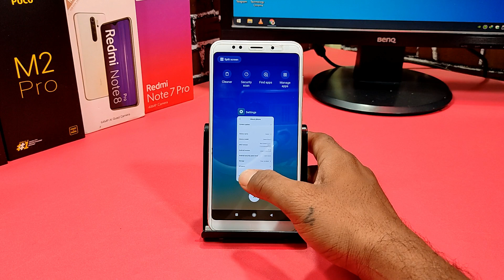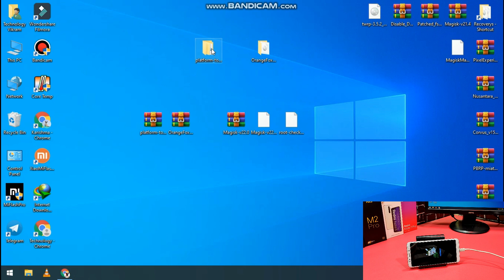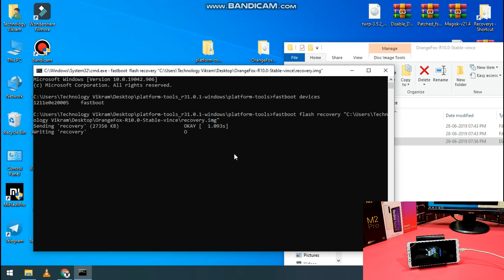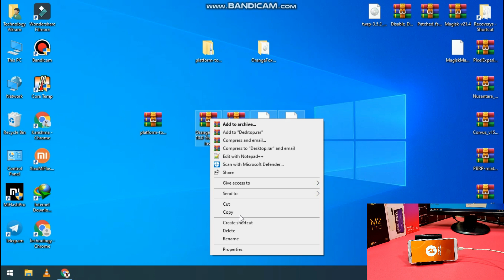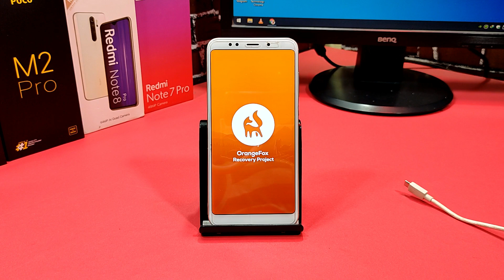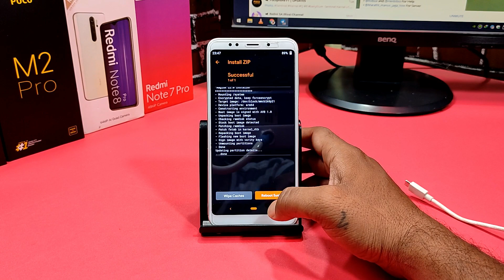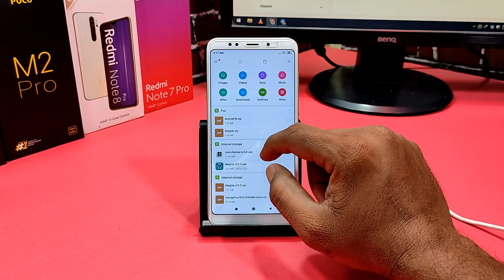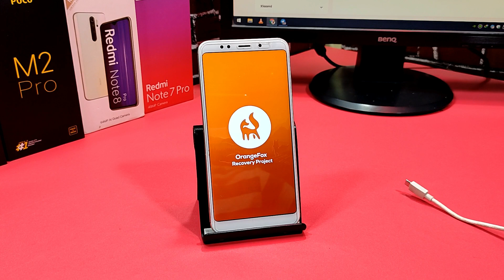Install OrangeFox Recovery & ROOT On Redmi Note 5 /Redmi 5 Plus (Vince) No Data Wipe | OTA Supported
@Technology vikram

Hi Friends

Corvus OS v14.5 Mutate Official Android 11 for Redmi 5 Plus / Redmi Note 5 Vince | Best Gaming ROM ?

How to Install MIUI 12 Ft. MIUI RevOS v20.9.22 on Redmi Note 5 / Redmi 5 Plus | Safe Method |

Install MIUI 12.0.2.0 Android 10 for Redmi 5 Plus/Redmi Note 5 Installation Guide MIUI 12 Update

How to Install Custom ROM on Redmi 5 plus / Redmi Note 5 | Full Step by Step Explained | Easy Method
MI A2 Custom ROM Port for Redmi 5 Plus/Redmi Note 5 | Best Ever Custom ROM | Best Battery Backup ROM

Corvus v6.5 Official Android 10 for Redmi Note 5 / Redmi 5 Plus (vince) | Best Gaming ROM | Review |

Redmi Note 5 (Vince) | How to Unlock Bootloader of Redmi 5 Plus (Vince) | Any Other Xiaome Device

Install Official TWRP Recovery & ROOT Redmi Note 5 or Redmi 5 Plus (Vince) | Without Loosing Data |

Install MIUI 11.2 Xiaome.EU for Redmi Note 5 | Better than MIUI Global | How to Install Custom ROM |